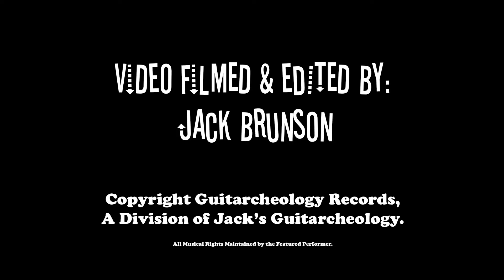SecondSelf at Springwater [PUNK]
Nashpunx, SecondSelf, plays a set to the fine patrons of Springwater Supper Club in Nashville, TN. Recorded on January 17th, 2020.

Musical rights retained by SecondSelf (and NOFX).

Video courtesy of Guitarcheology Records -- a division of Jack's Guitarcheology. Video recorded and edited by J. Brunson.